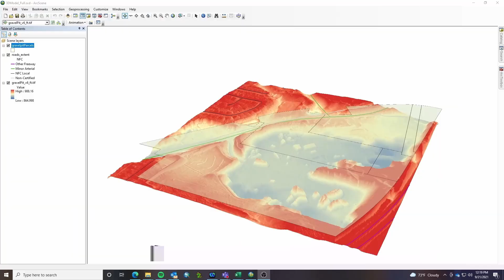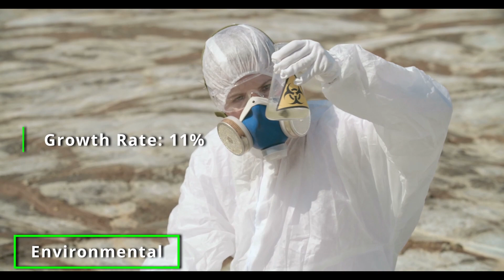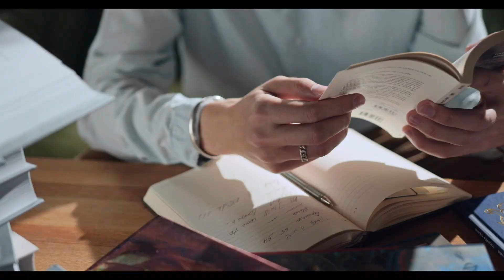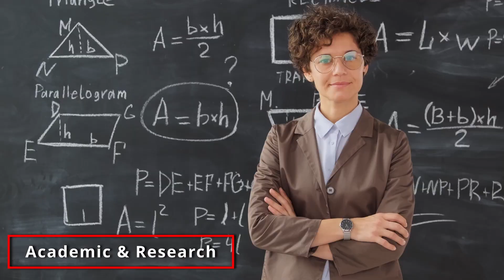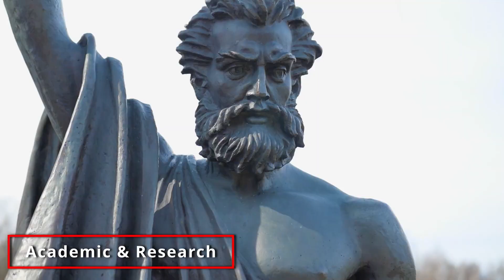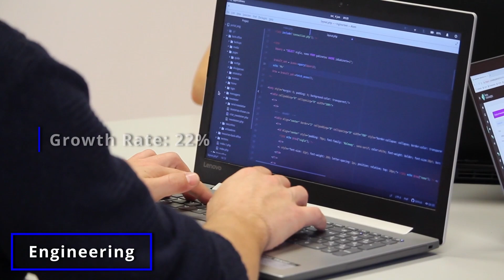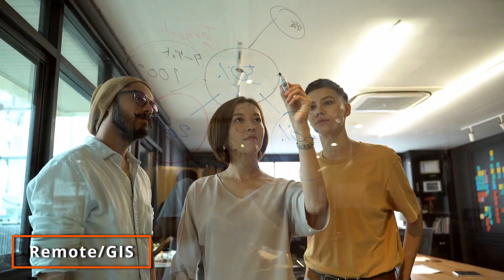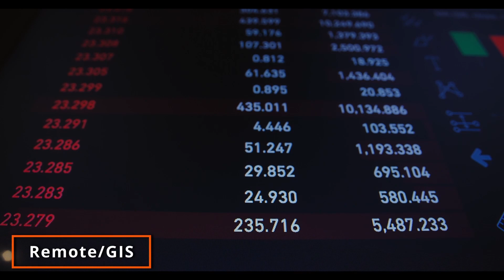Geoscience Careers | Rock Solid Career Choices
Explore the expansive field of geology and all the different career choices it has to offer, from environmental positions to data sciences. With this video, learn about the different branches of geology, careers within those fields, and estimated job growths and salaries.

Timestamps
0:00 Introduction
0:59 Environmental
3:54 Natural Resources
6:58 Academic & Research
10:00 Engineering
13:07 Remote/GIS